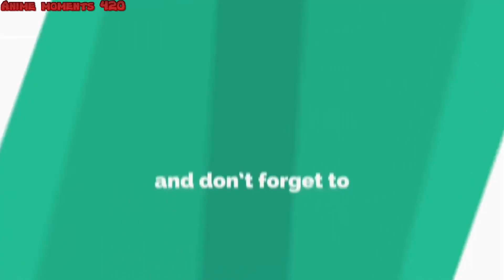とある魔術の禁書目録II || Toaru Majutsu no Index 2 best moments #16 ~ 武装集団 (スキルアウト) || Skill Out ~ END!!!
Kuroko faces off against Musujime Awaki who has a remnant of the Tree Diagram, but is out-classed as Awaki proves to be the better teleporter. Awaki teleports a corkscrew into Kuroko's side, as well as several spikes. Kuroko returns the favor back at Awaki during their second encounter, but due to Kuroko being on the move all night without rest, she finds she cannot teleport anymore and ends up being pinned under a pile of furniture. Despite this, she continues to verbally assault Awaki, whose composure and teleporting abilities begin to break down as her psychological state of mind is rattled by Kuroko's taunts and rebuttals. Kuroko eventually manages to summon enough strength to overcome the the furniture pinning her down and stand up to face her now-panicking opponent. Using a lamp as an improvised weapon, Kuroko charges at Awaki; the latter reacts by pulling out a gun and shooting her in the torso. Awaki, who is by then in the grip of a mental breakdown, decides to crush Kuroko by collapsing the upper floors of the building onto her. Kuroko, who is almost completely incapacitated and barely conscious, only just manages to be saved by Mikoto (who used her railgun to tear open an entry point into the building) and Touma (who grabbed Kuroko and then used his Imagine Breaker to stop the teleport). Kuroko is then taken to the hospital.

At the hospital, Touma visits to see how she is healing up, and accidentally walks in when Kuroko is changing clothes. He is rewarded with a slap from Kuroko.[2] Later Kuroko jokes that Touma likes girls who are less aggressive, but after seeing Mikoto take the suggestion seriously, she gets upset thinking Mikoto really has fallen in love with Touma. Kuroko vows silently to herself to get stronger herself so that Mikoto will rely on her more, and not be a burden after the 'Tree Diagram Remnant' incident.